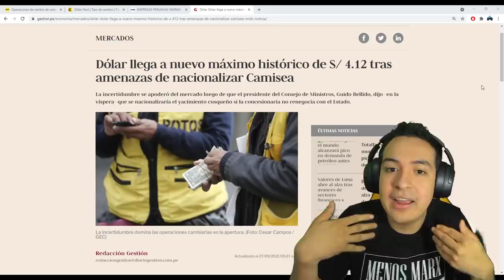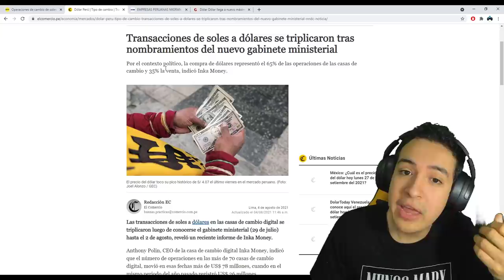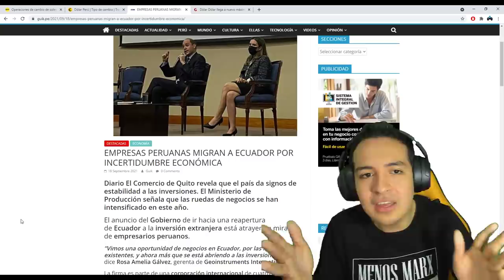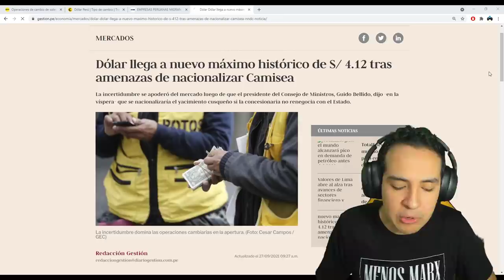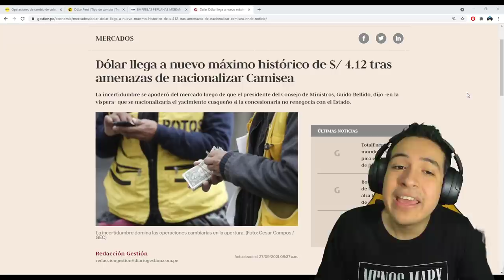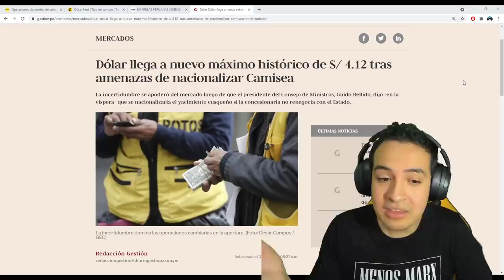¡MASIVA FUGA DE EMPRESARIOS POR EXPROPIAR! DOLAR EN MÁXIMO HISTORICO 4.12 POR POR GUIDO BELLIDO